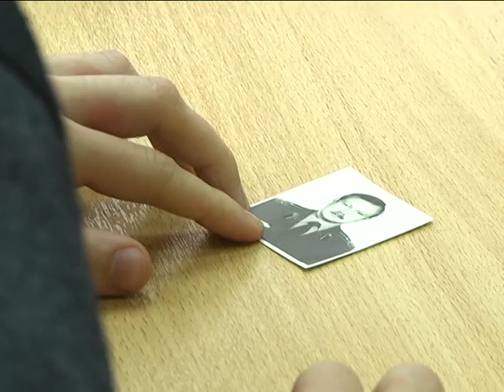2017-02-15 г. Брест. Классный час в ГУО «СШ №20 им. Д. М. Карбышева». Новости на Буг-ТВ.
Воспитать чувство уважения у представителей подрастающего поколения к участникам афганских событий. Именно такую цель на протяжении многих лет преследуют педагоги и руководство учреждений образования Бреста. На одном из открытых уроков, который состоялся в средней школе №20 города Бреста сегодня, побывала и съемочная группа нашего телеканала. «Молодежь Беларуси. Традиции и будущее»